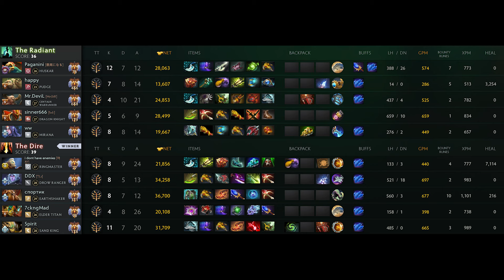Average Qojqva Drow performance